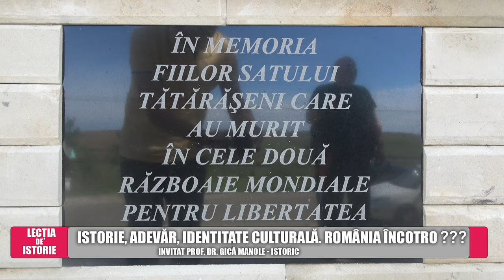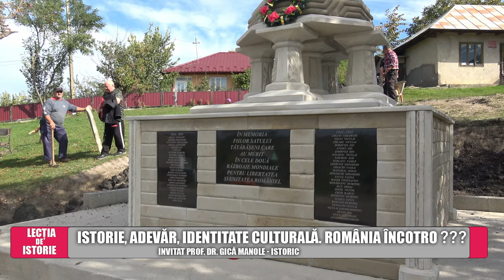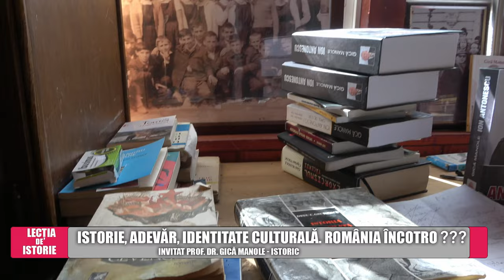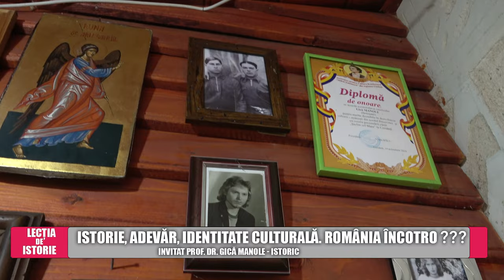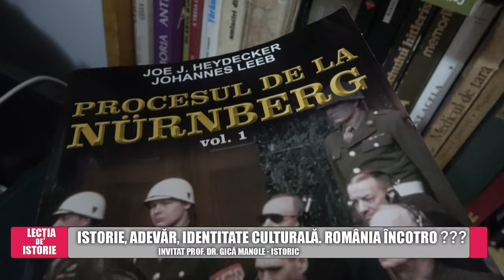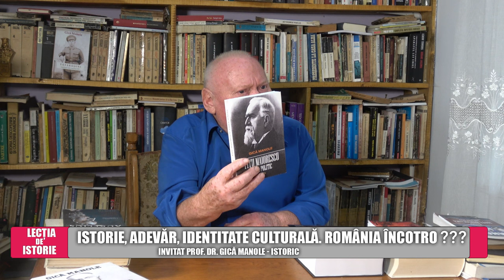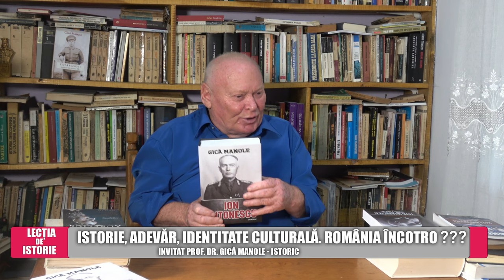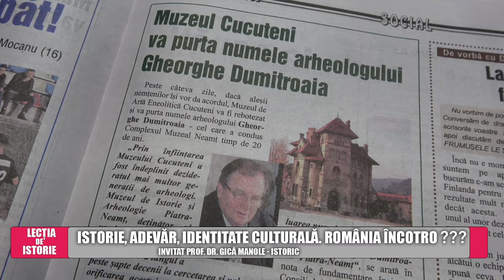Prof. Dr. Gica Manole - Istorie, adevăr, identitate culturală. România încotro???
LECȚIA DE ISTORIE  - Istorie, adevăr, identitate culturală. România încotro??? Invitat Prof. Dr. Gică Manole - istoric